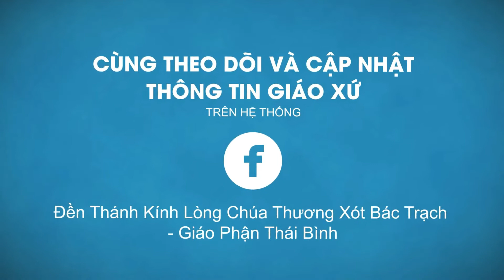KÌA BÀ NÀO l TUYỆT PHẨM QUÁ HAY CỦA ANGELO BANDl Diễn Nguyện 300 Năm Giáo Xứ Đền Thánh Bác Trạch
KÌA BÀ NÀO l TUYỆT PHẨM QUÁ HAY CỦA ANGELO BAND  l Diễn Nguyện 300 Năm Giáo Xứ Đền Thánh Bác Trạch

Kính Mong Mọi người cùng ĐĂNG KÝ Kênh ( Subscribe ), Like và Chia sẻ video để ủng hộ cho kênh truyền thông của  Đền Thánh Kính Lòng Chúa Thương Xót Bác Trạch Nhé .

Xin Ơn Chúa tuôn tràn nơi quý vị va Xin Chân Thành Cảm Ơn !